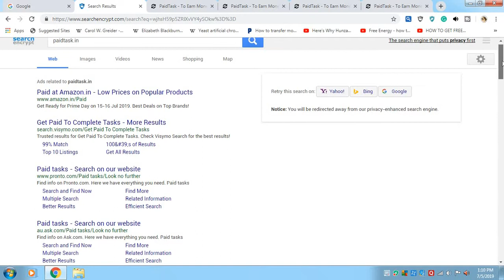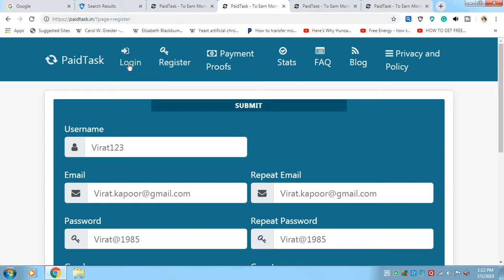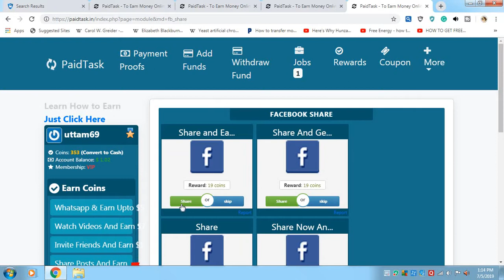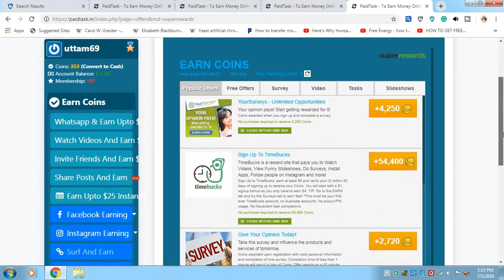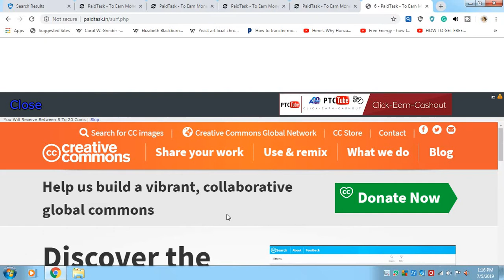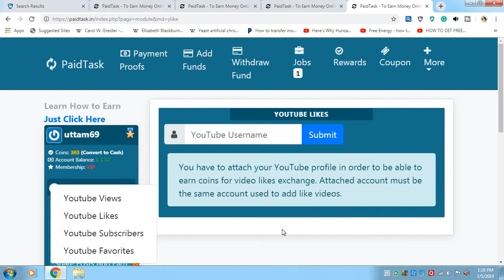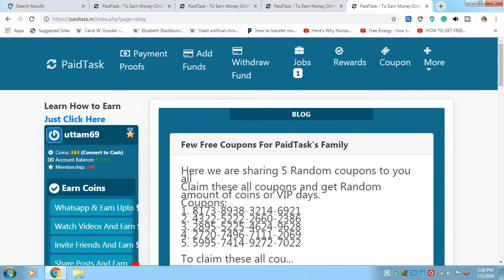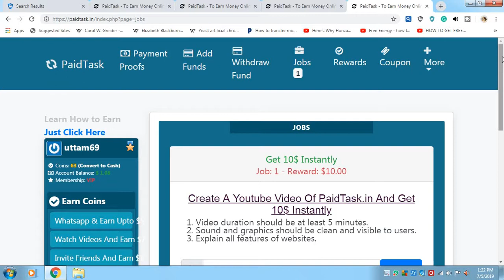Online Earning From Home at PaidTask in Bengali অনলাইনে টাকা আয়ের সহজ উপায়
Online Earning From Home at PaidTask.in घर बैठे कमाओ
 অনলাইনে টাকা আয়ের সহজ উপায়